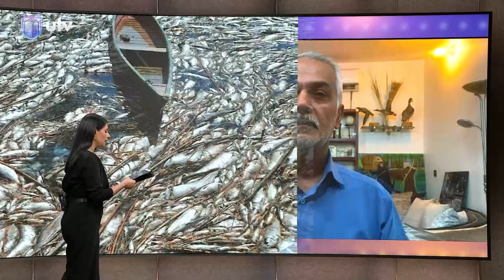مداخلة الناشط البيئي أحمد صالح في نشرة الثامنة